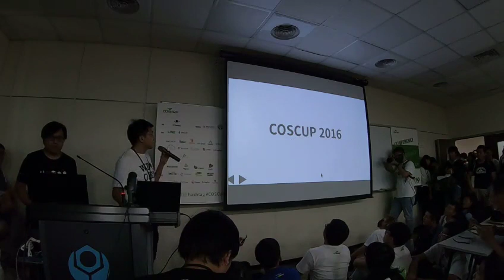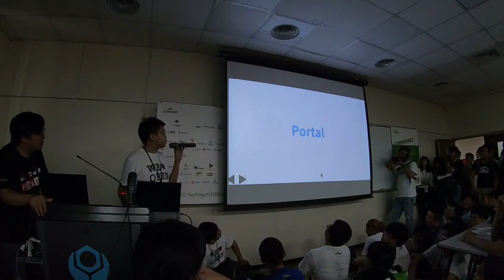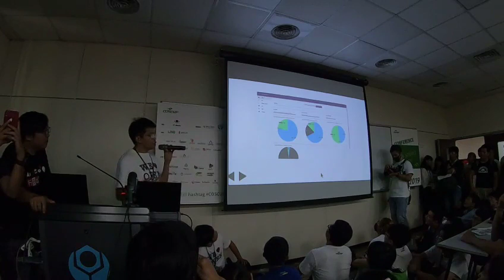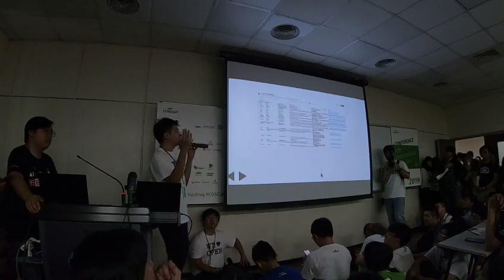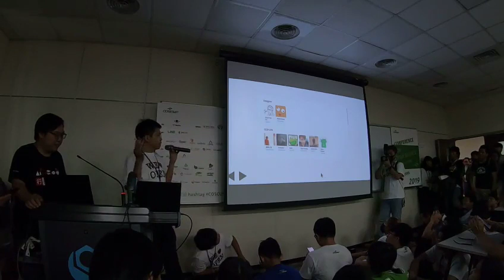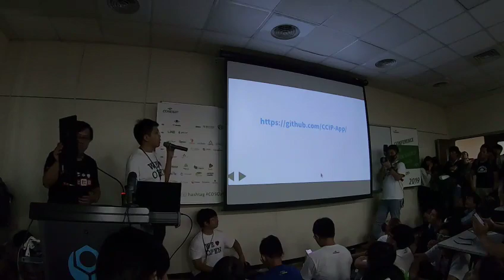[COSCUP 2019] TR313 Day2 報到 App - OPass 專案回顧及展望